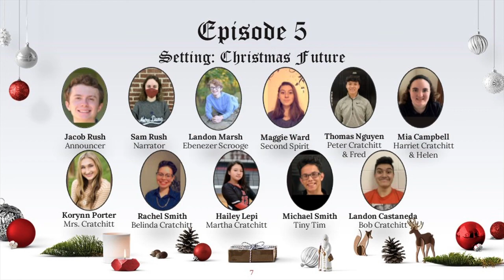A Christmas Carol: Episode 5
Could this be the future foretold to Scrooge?